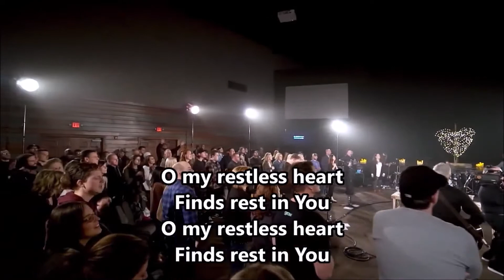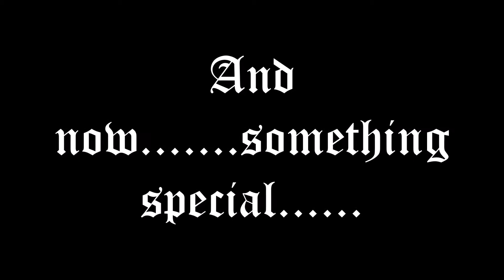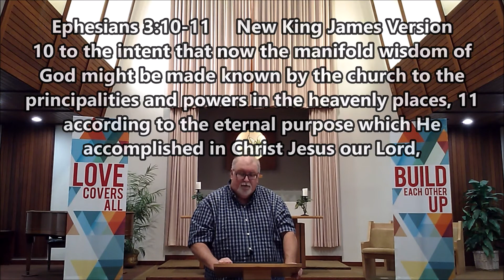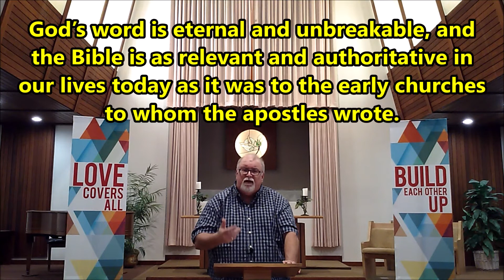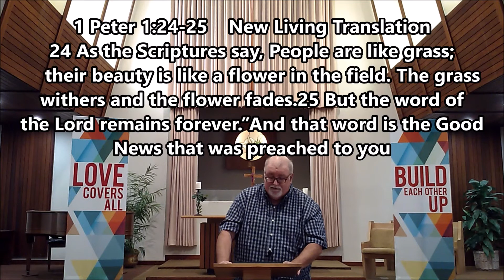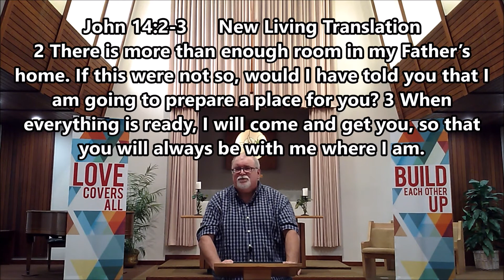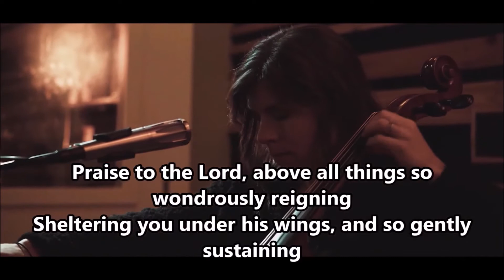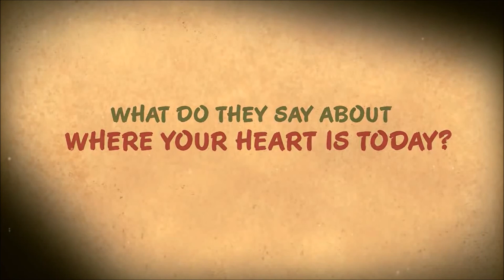Hanford CCC September 6 2020 Full Service HD1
God Does Not Change

Numbers 23:19     New Living Translation
19 God is not a man, so he does not lie.
    He is not human, so he does not change his mind.
Has he ever spoken and failed to act?
    Has he ever promised and not carried it through?

We can’t think of God in terms of humans.
People change their minds, attitudes, sometimes their personality over time.
 But God never changes, and He succinctly states that on more than one occasion in His word: I do not change.
 But not only does He not change, but He cannot change.
 This Sunday at 945am , we’ll study what it means to serve an unchanging God.